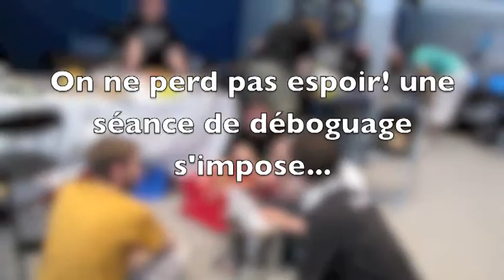Equipe Télécom SudParis "TechTheKing" participe au championnat de France de robotique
Projet étudiant de 1ere année de Télécom SudParis. Scènes vécues lors de la préparation des étudiants au championnat de France de robotique. Prix du meilleur clip des projets de 1ere année (projet GATE).